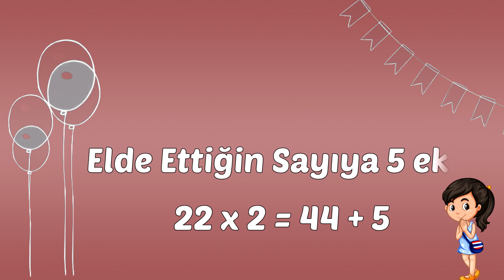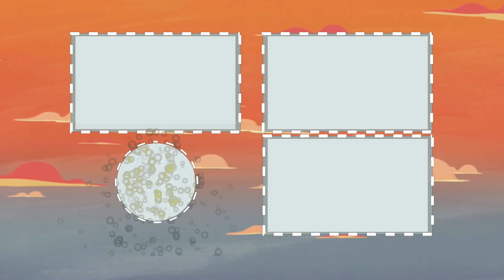DOĞUM GÜNÜNÜ TAHMİN EDİYORUM! (GERÇEK)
DOĞUM GÜNÜNÜ TAHMİN EDİYORUM! (GERÇEK). Bugün basit birkaç matematik işlemiyle doğum tarihini tahmin ediyoruz. Yapmanız gereken sadece sizden yapmanızı istediğimiz matematik işlemlerini doğru yapmaya çalışmak. Eğer matematik işlemlerini daha kolay ve doğru şekilde yapmak isterseniz, hesap makinesinden yardım alabilirsiniz. Eğer hazırsanız hemen başlayalım.